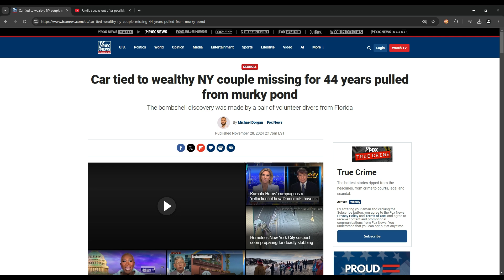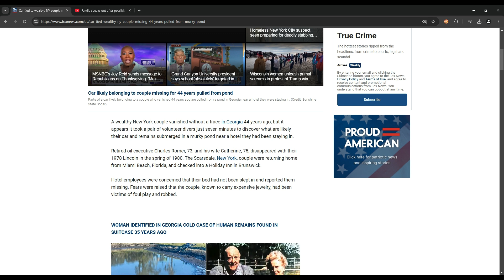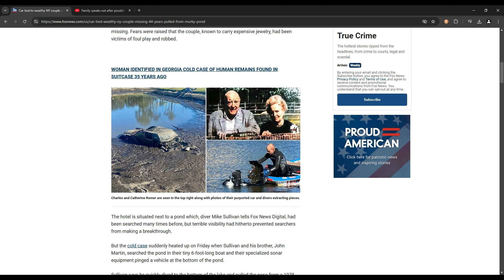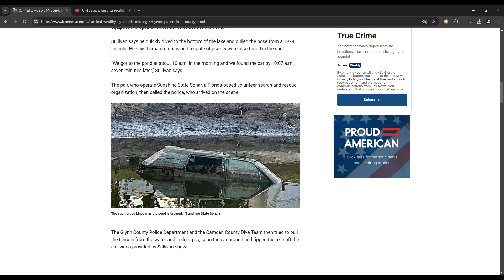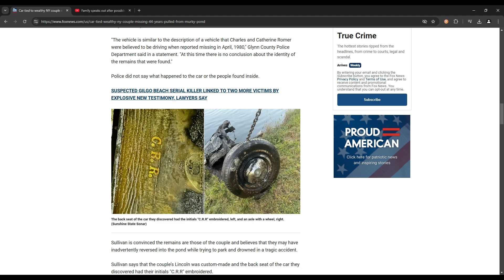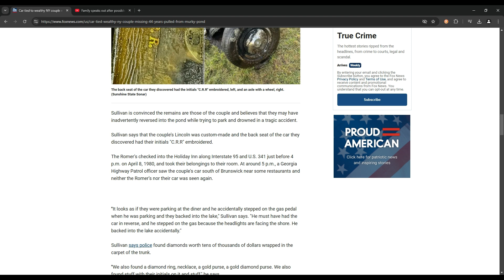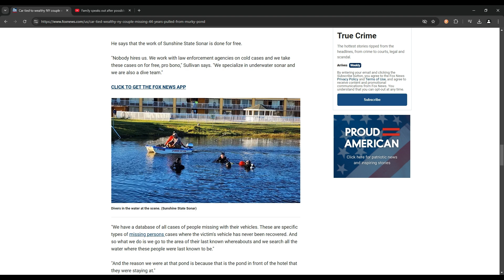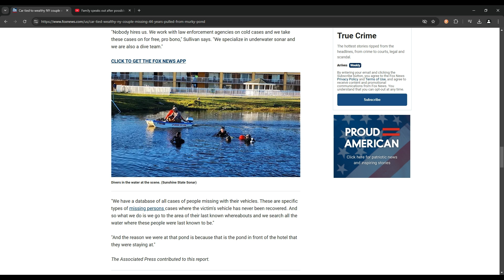Charles and Catherine Romer Found!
Charles and Catherine Romer appear to have been found after 44 years. And it looks like a tragic accident with no foul play.